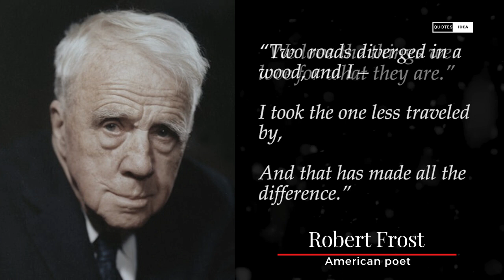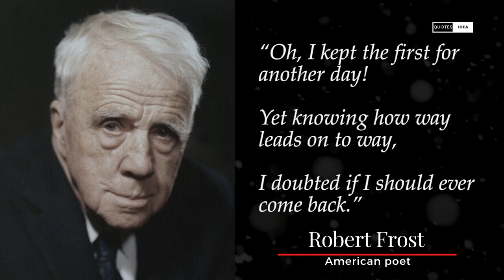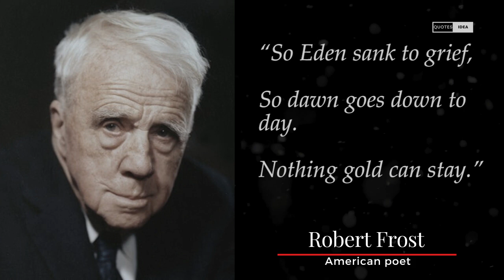Famous Quotes From Robert Frost on Life and Nature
Robert Frost (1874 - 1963) was an American poet.

His work was initially published in England before it was published in the United States.

Known for his realistic depictions of rural life and his command of American colloquial speech, Frost frequently wrote about settings from rural life in New England in the early 20th century, using them to examine complex social and philosophical themes.

Frequently honored during his lifetime, Frost is the only poet to receive four Pulitzer Prizes for Poetry.

He became one of America's rare "public literary figures, almost an artistic institution".

He was awarded the Congressional Gold Medal in 1960 for his poetic works.

On July 22, 1961, Frost was named poet laureate of Vermont.